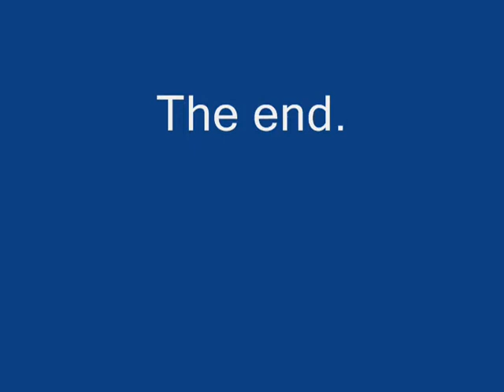Amber-lynn/jules.wmv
i hate this classssss.